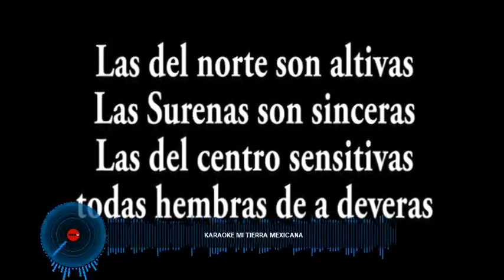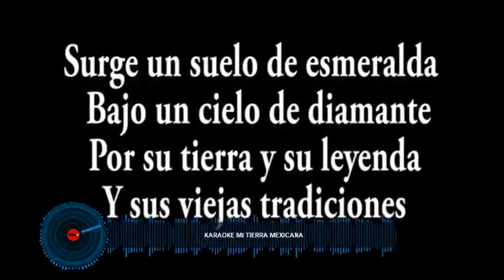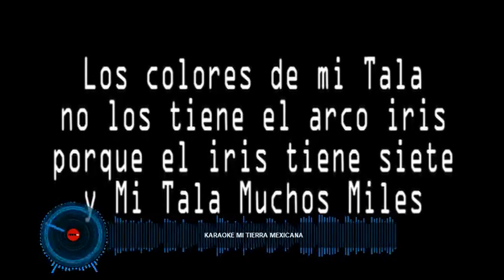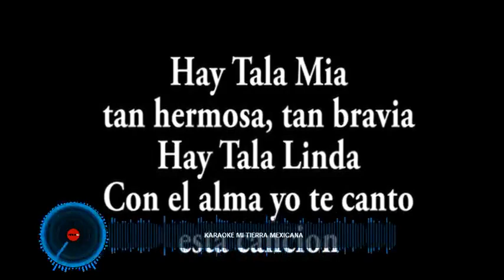Karaoke MI TIERRA MEXICANA TONO MUJER PJE